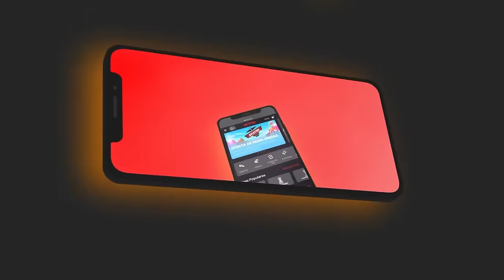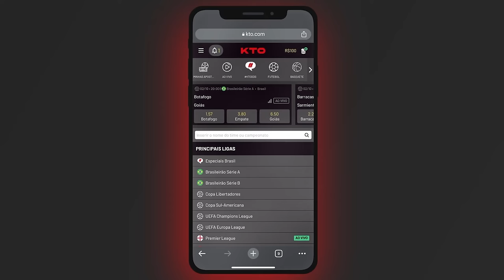Jogadores com 600 PONTOS, 600 REBOTES e 600 ASSISTÊNCIAS! (VÍDEO #600)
Para celebrar os 600 vídeos publicados no canal, hoje eu mostro todos os jogadores da NBA que conseguiram 600 pontos, 600 rebotes e 600 assistências na mesma temporada!

Parceira: KTO.